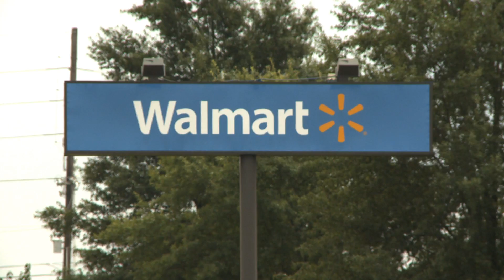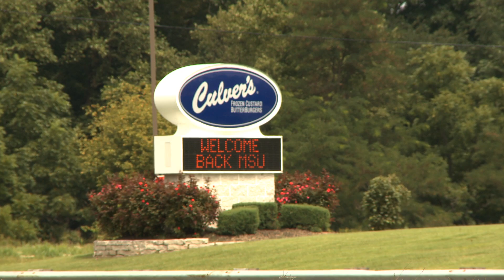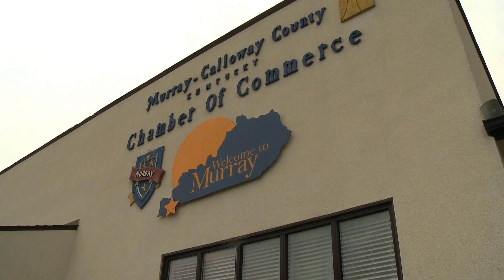Economic impact on our community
With Murray State students rolling back into town, businesses are busy meeting demands of more people. The return of students greatly impacts the economy of the community.